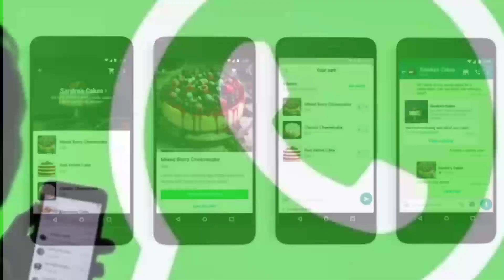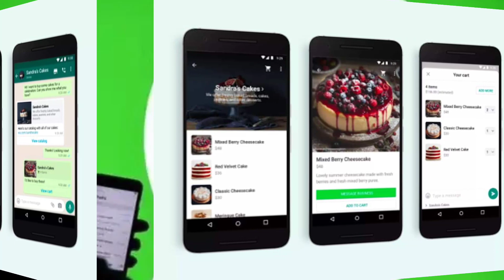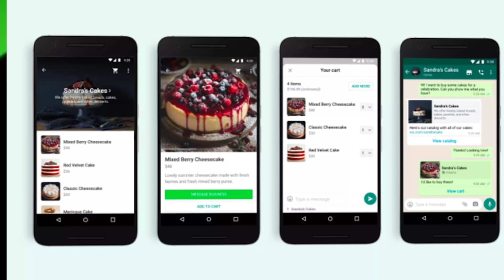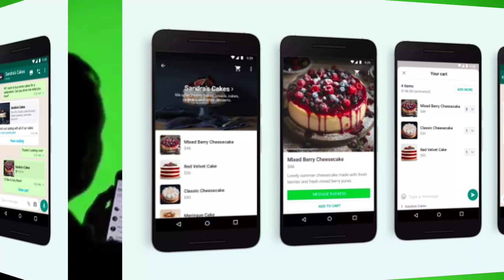Wasu daga cikin wayoyin da zasu denayin whatsapp a wannan shekaran 2021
Munayi Muku Godiya Sosai Da Kallon Wannan Video, Dafatan Kunji Dadin Abinda Kuka Kalla Sannan Kada Ku Manta Kuyi Subscribe Domin Samun Sabbin abubuwa na kimiya da fasaha sannan kuyi like na video kuyi share zuwa abokanku domin su amfana